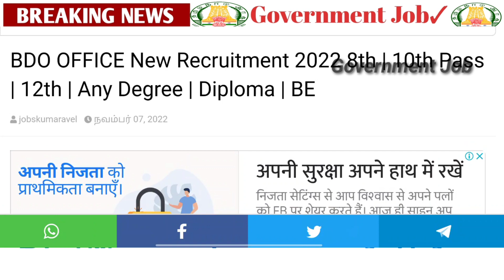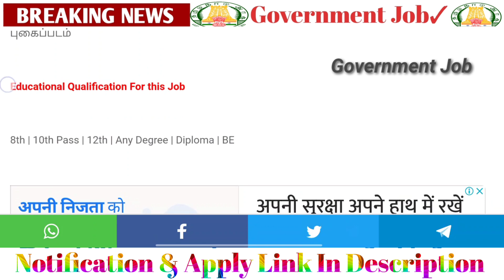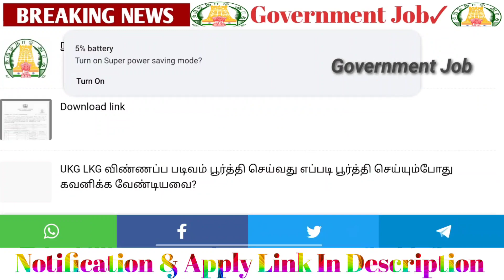BDO✅ ஆபீஸ் வேலை💥 இன்று 🤩திடீர் அறிவிப்பு🌈 | Government 💫Job | Permanent 🔥Government ✨ Job 2022 ✍️🤩